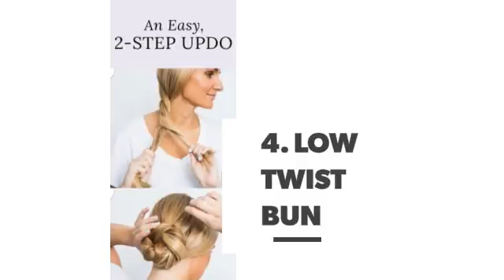9 Super Easy Summer Hair Styles for Super Lazy Ladies ...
Look, it's summer. It's hot. I don't have the time or patience to deal with a blow-dryer or flat iron, but... I still want to look pretty and polished. So I've been trying out some simple but chic lazy-girl styles to see which work best for even the hottest of days. Here are a few of my faves, all of which can be mastered in less than 8 minutes.

Check also:

7 Inexpensive Places to Shop Online That Every Fashion Lover Will Love ...

7 of the Best Foods for Flat Abs ...

The Most Genius Kitchen Tricks and Tips in the World ...

9 Awesome Websites for Free EBooks, Download Away! ...

19 Best Drugstore Liquid Foundations That Are Fabulous ...